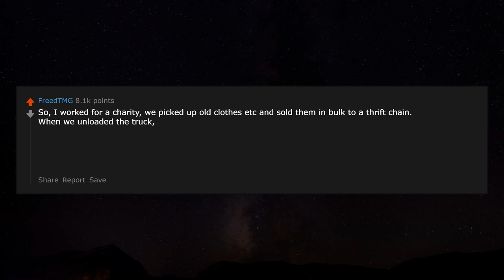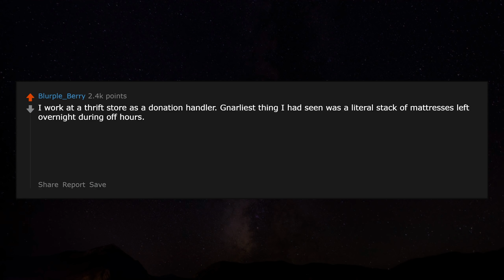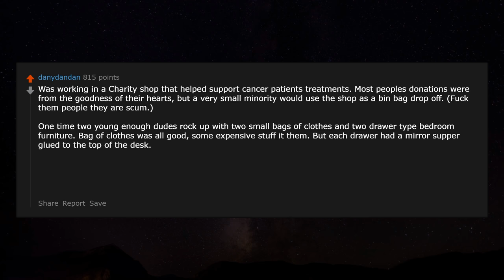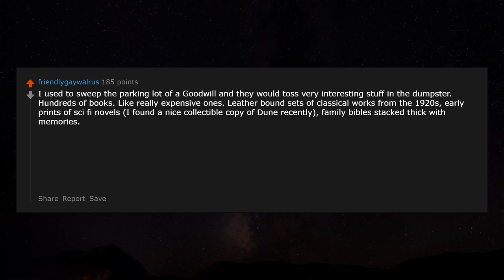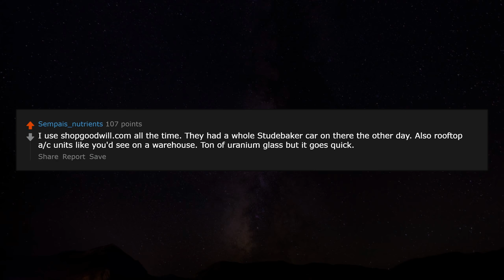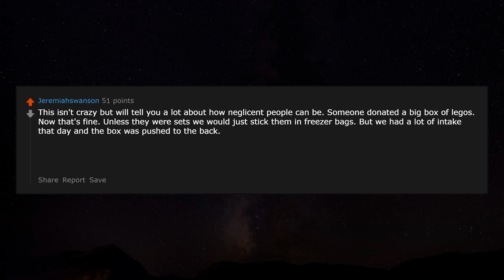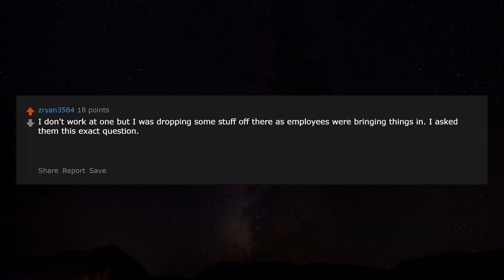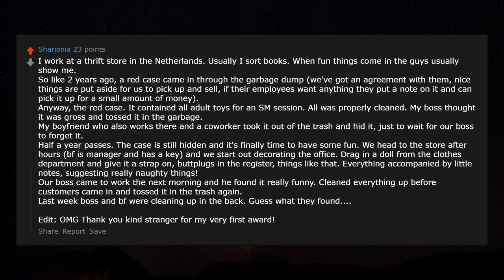Craziest thing Found in Thrift shops and Donations r/AskReddit Reddit Stories | Top Posts